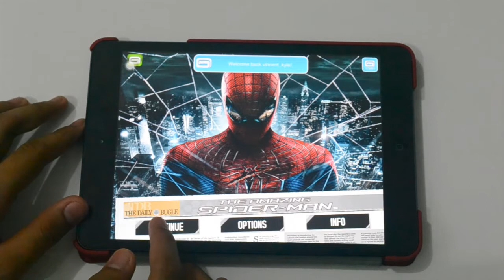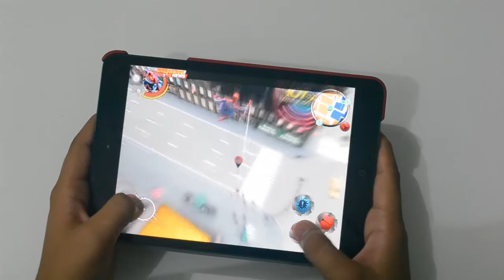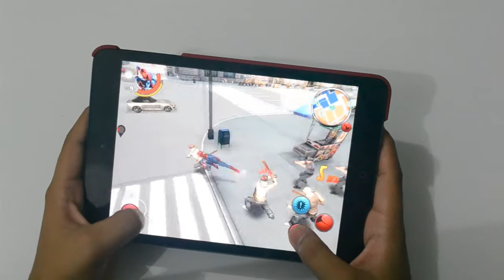The amazing spiderman - ipad mini gameplay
amazing spiderman gameplay on the ipad mini